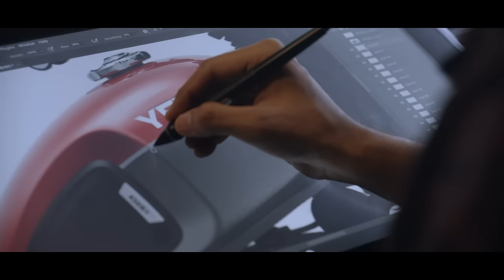Yezdi Roadster: A Legend Reborn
Legends are never accidents. They are never a stroke of luck. They are not born either. They are sculpted - passionately and tirelessly, chiseling away what isn't essential and fundamental and molding in what is beautifully functional. And they may buy their own time for this. They may go away from the public gare for a bit. But when they arrive, they become only one thing...only one thing: UNAVOIDABLE. Yezdi Roadster, the quintessential neo-retro classic motorcycle, knows it and lives it every day.

Back on the asphalt after a brief retreat within itself, this Roadster's re-roar isn't with a mere cosmetic tweak and smokescreens of change-for-the-sake of change. It's a rare auto-occurrence where design and engineering - the soul and body of a motorcycle -have maxed out their potential in the subsequent sculpting, only to bequeath a rider with:

1) A look even your enemy cannot overlook

Exuding the sheer debonair with a double-cradle frame comprising of an old charm oozing round headlamp, peanut-shaped fuel tank, peashooter-style exhausts, chunky-looking rear fender, stylish alloy wheels, and all blacked-out components, you will be riding an undivided attention.

2) A paint that expresses your pent-up desires

Available in twelve vibrant and exciting colors, four in dual tone, two in chrome, and six in dark choose the one that expresses the innermost you.

3) Zoom pass on-road envy-arousingly

Peak torque of 29.40 Nm, max power of 29 bhp, weighting merely 185kg, and a bigger rear sprocket entitles you to zoom pass boisterously in front of hand-wringing onlookers.

4) Imperious rule over the roads

A telescopic front fork and twin rear shock absorbers, Dual ABS comprising rain mode, slip and assist clutch, and great rider’s triangle formed by neutrally set footpegs. Nothing will stop you from subjugating every ounce of road that comes under the tire.

But you need to try it to feel it. Go to our website, book a test ride now, and let us know how you find it.